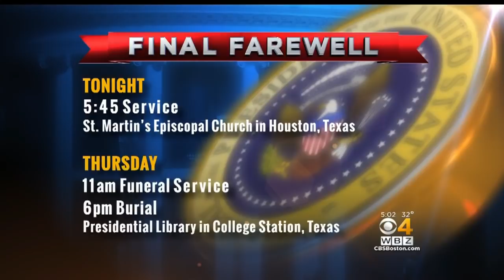Funeral Highlights President George H.W. Bush's Service, Love For Family